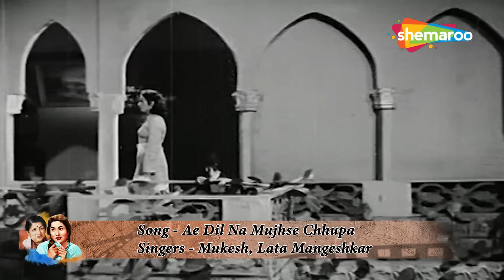Best Of Madhubala | Video Jukebox (HD) | Lata Mangeshkar Songs | Hindi Old Bollywood Songs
Best Of Madhubala Video Jukebox (HD) | Hindi Old Bollywood Songs

00:00:00 Pyar Kiya To Darna Kya
00:06:08 Tere Sadqe Balam
00:09:38 Aayega Aayega Aanewala
00:15:59 Zindagi Bhar Nahin Bhoolegi
00:19:06 Chand Raat Tum Ho Saath
00:23:05 Dil Mein Sama Gaye Sajan
00:27:20 Teri Mehfil Mein Qismat
00:32:08 Unse Pyar Ho Gaya
00:34:52 Saaz-E-Dil Chhed De
00:38:40 Do Ghadi Woh Jo Paas
00:42:26 Raat Rangeeli Mast Nazaare
00:45:40 Ae Dil Na Mujhse Chhupa
00:49:51 Mohe Panghat Pe Nandlal
00:53:43 Sab Kuch Loota Ke Hosh Mein
00:57:50 Seene Mein Sulagte Hain Armaan